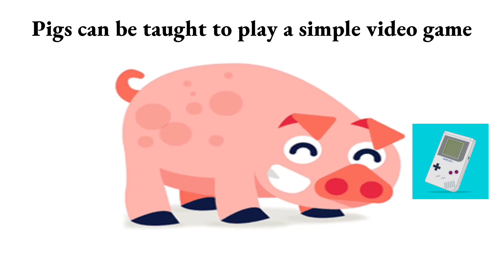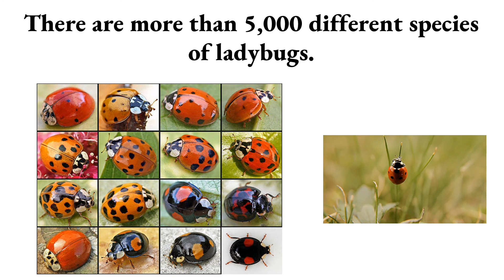Creative Kids - Interesting Animal Facts # 3!